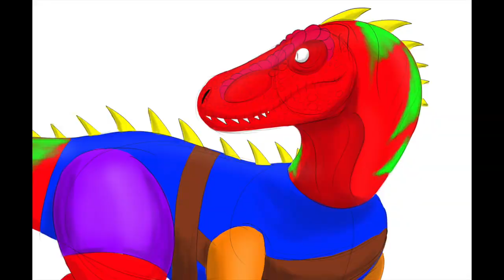Art of Jairex (Fearless)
I want to thank all of my friends who drew my oc in their drawing style. I am very appreciative to all of you. I hope you enjoy this video.

Song

Fearless by Isabela Merced